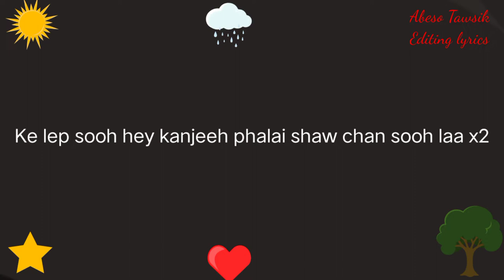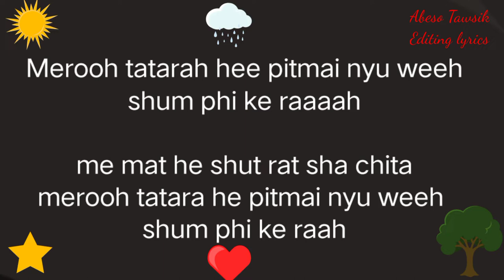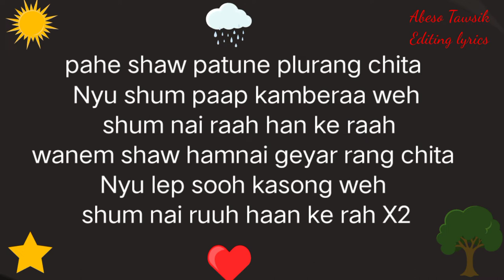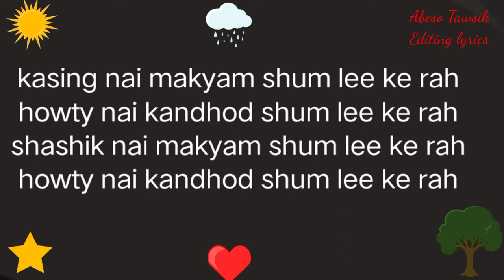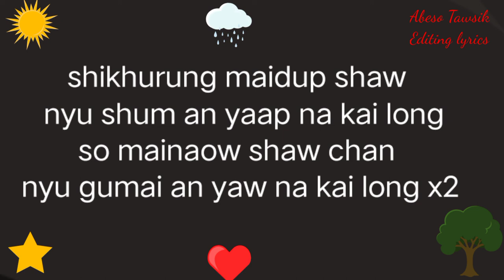pitmai nyu weh mishmi karaoke